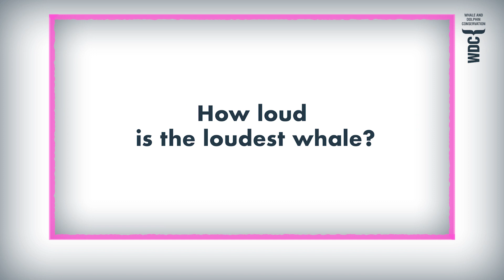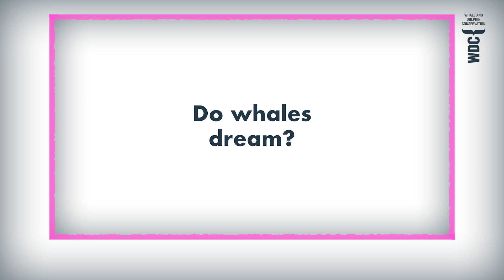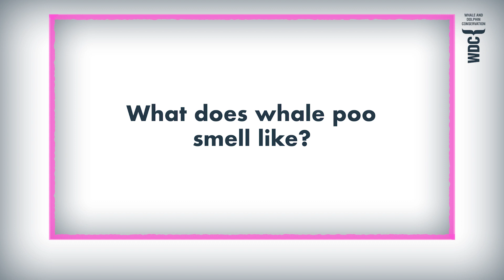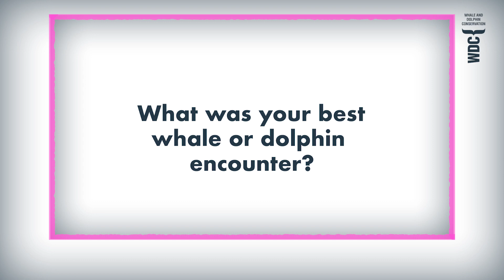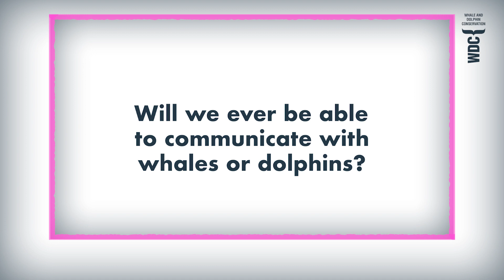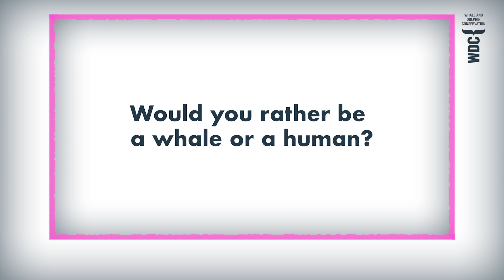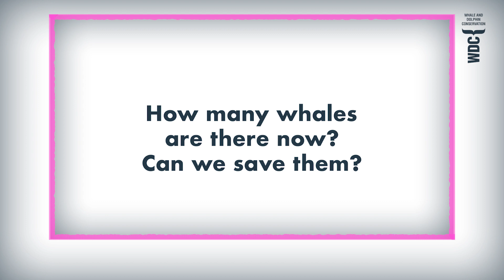Facts about whales and dolphins | Whale and Dolphin Conservation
Our experts answer some of the most common and more unusual questions about whales and dolphins, revealing some amazing facts about these special creatures.

What is your favourite whale or dolphin species?
How loud is the loudest whale?
Which whale species has the largest testicles?
Do whales dream?
Why do whales and dolphins have to remember to breathe?
Can whales or dolphins be gay?
What does whale poo smell like?
Do whales and dolphins fart?
What is the best novel about whales and dolphins?
Will we ever be able to communicate with whales and dolphins?
What would you say to a whale or dolphin?
What would a whale or dolphin say to us?
Would you rather be a whale or dolphin?
Do whales mourn for their dead?
Do whales and dolphins have emotions?
How many whales and dolphins are there?
Can we save the whale?